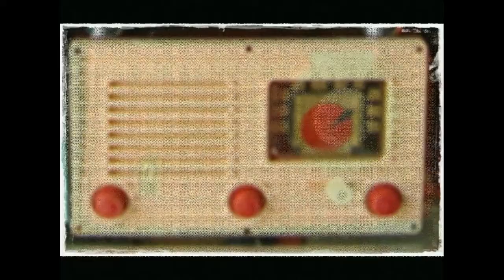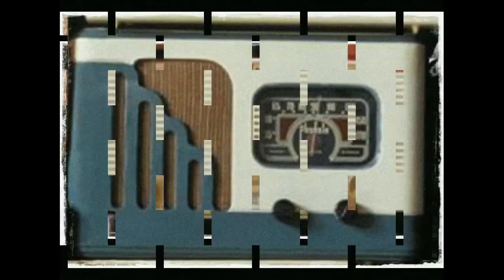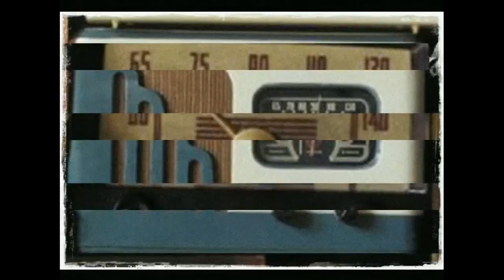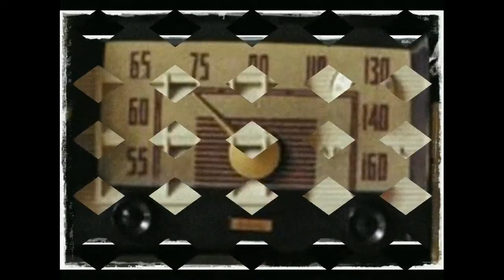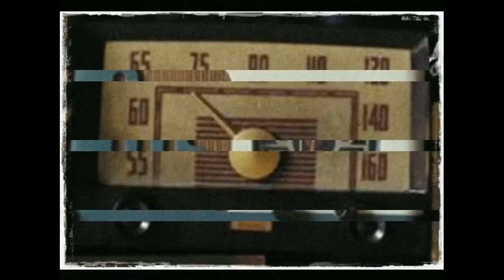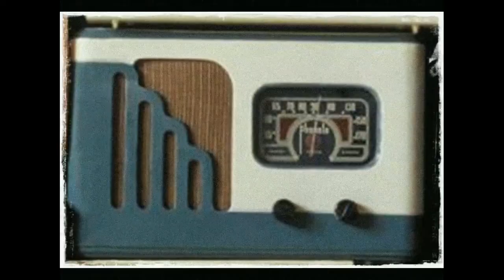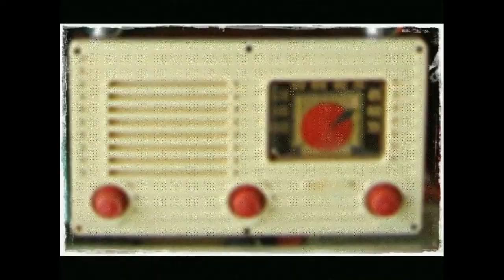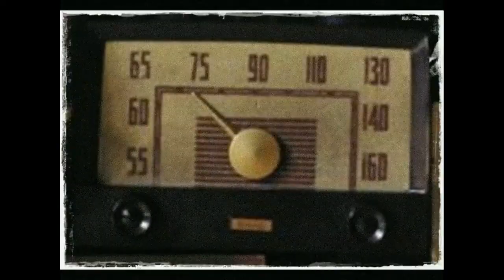Dongeng Mang Jaya Si Gombrang bag 27 - Si Gomrang ngalawan Si Kiciwis